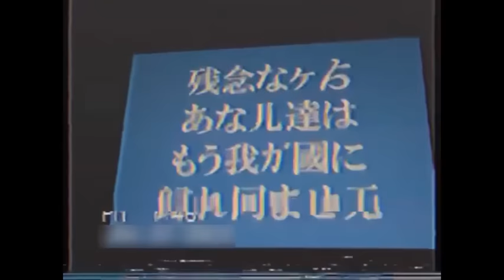【謎の映像・CM】停電した旅客船内で流れた映像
このチャンネル及びそれに付随する全てのコンテンツはフィクションです。
実際の人物・団体等とは関係ありません。
制作・著作　蒔迦な穂

【クレジットについて】
個別に表記が必要なもの以外はチャンネル概要に記載しております。